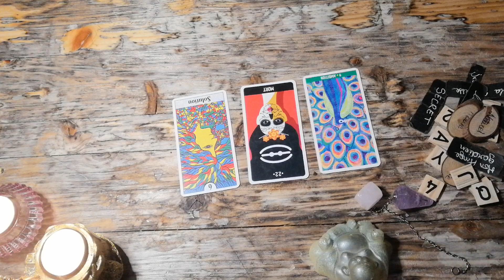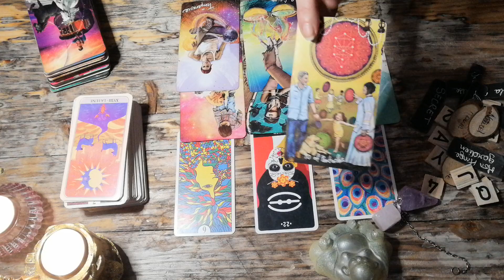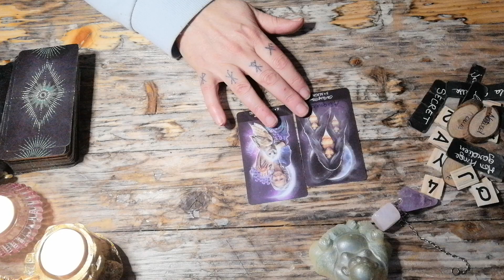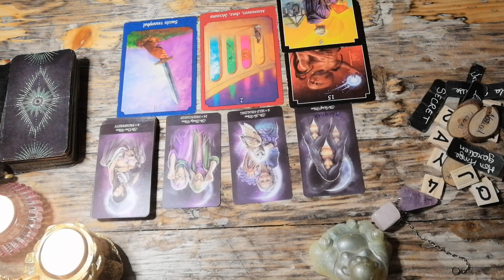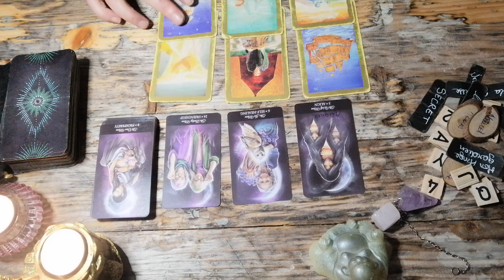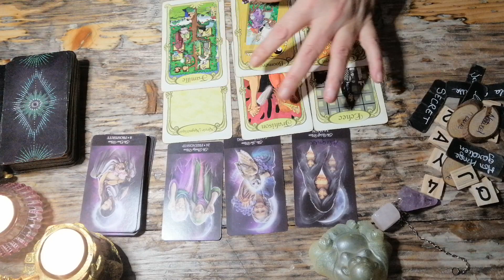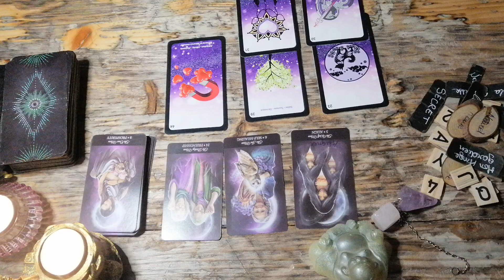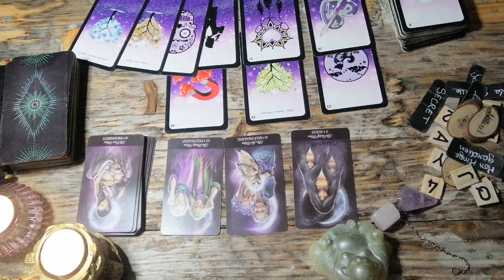MARDI 30 JANVIER 2024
Beaucoups de messages